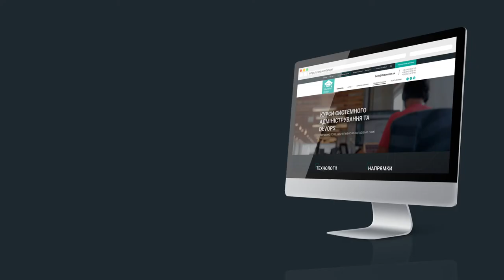IT Educatuion Center. Преролл [UA]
Ми виявили, що найбільше цільовій аудиторії бренду клієнта у роботі заважає постійна необхідність гуглити. Не дивно, що меседжем нашого відео став заклик приходити на навчання та забути, що таке гугл на роботі.